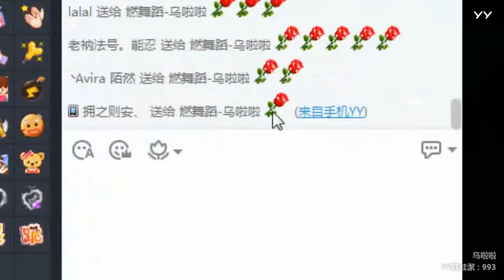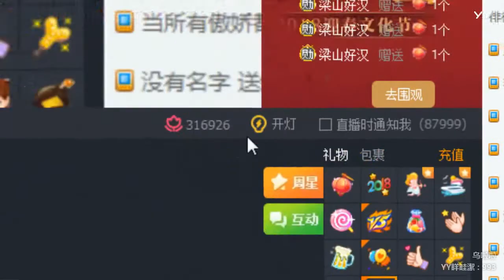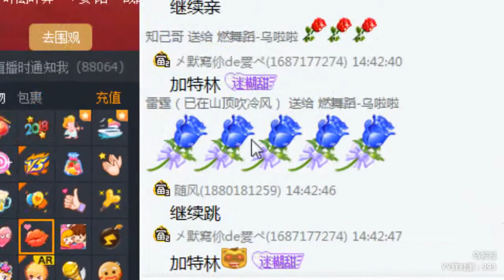YY LIVE 燃舞蹈 烏啦啦 - 《燃舞蹈》（Artists・Sing・Music・Dance・Instrument・Talent Shows・DJ・KPOP・Remix・LIVE)